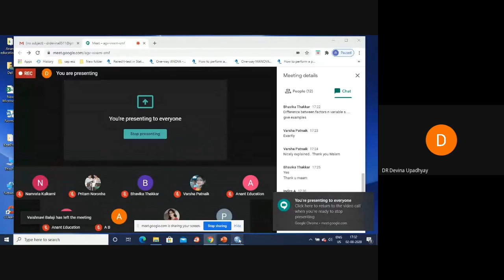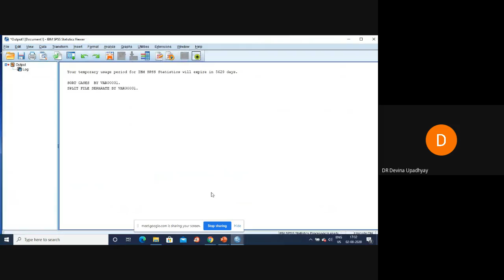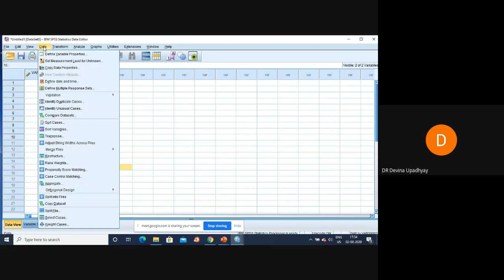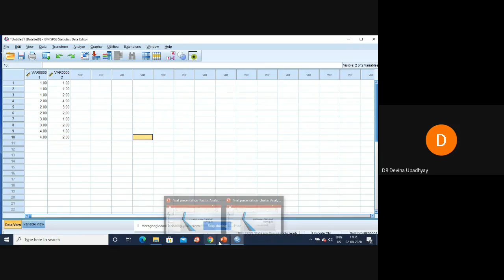Live QA Session EFA and Cluster Analysis